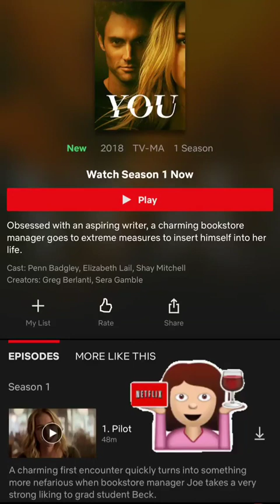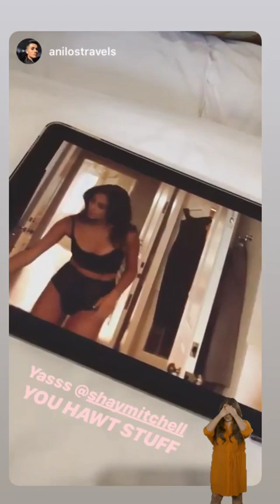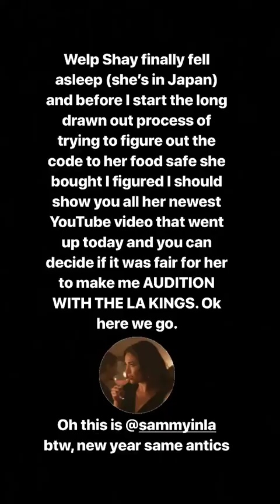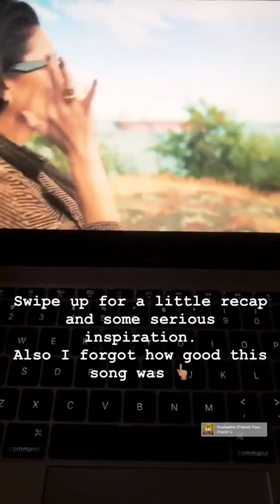SHAY MITCHELL @SHAYMITCHELL INSTAGRAM STORIES COMPILATION ENERO 02, 2019